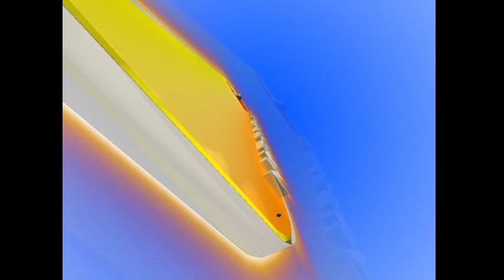Answers to present day unbiblical practises ( వాక్యవిరుద్ధ పోకడలకు జవాబులు ) - Bro.P.Upender